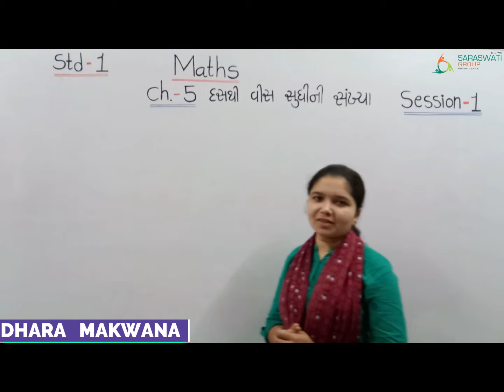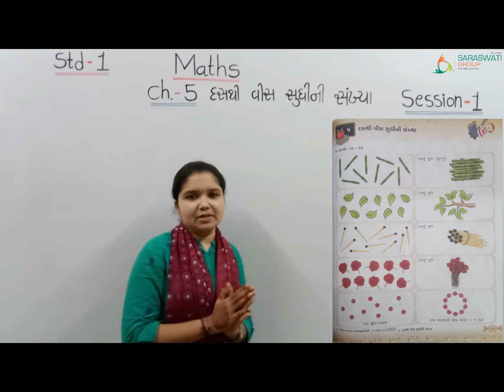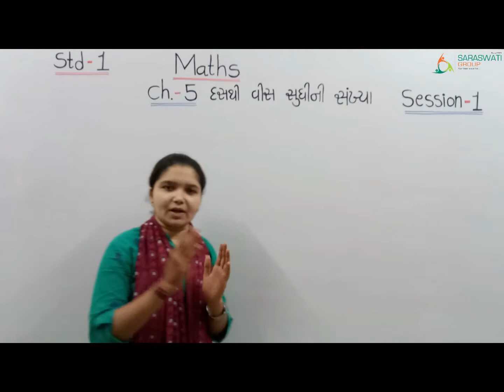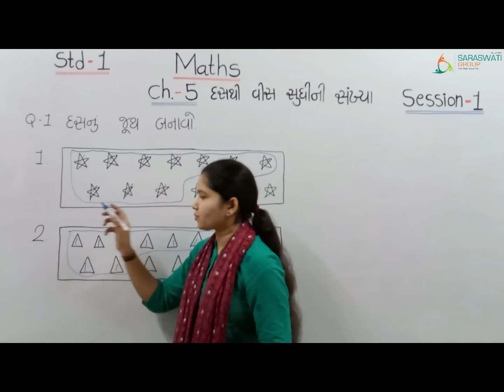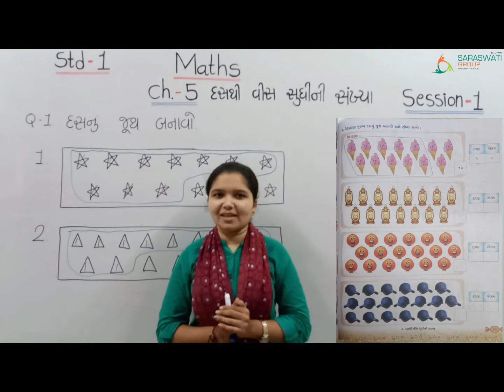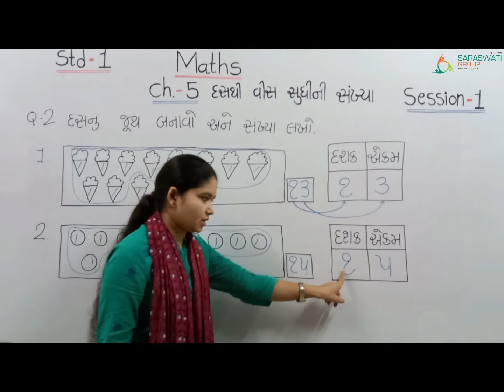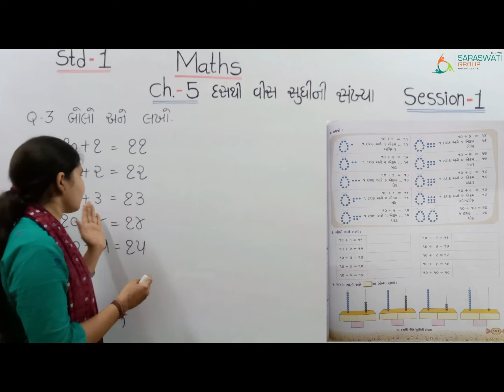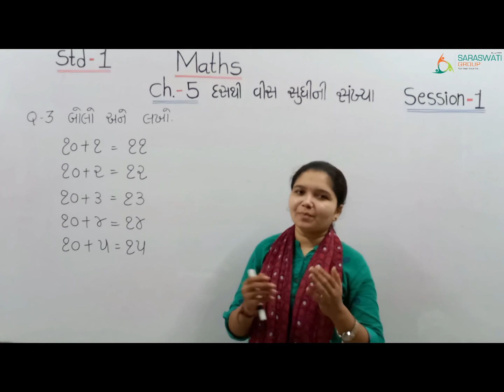MATHS II STD 1 II CH 5 II દસ થી વીસ સુધીની સંખ્યા II SESSION 1 II DATE 13-10-2020